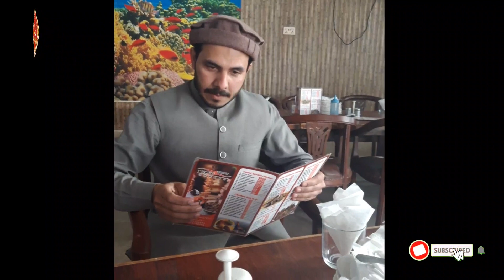Important Message For Bad e Saba's viewers And Subscribers || Best urdu Poetry Collection Channel